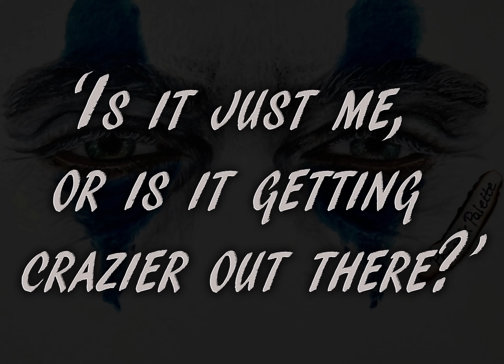Eye Drawing tutorial of JOKER| Joaquin Phoenix | By Meeta Singrakhia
Eye drawing of JOKER aka Joaquin Phoenix

Materials used: Prismacolor pencils and white gel pen.